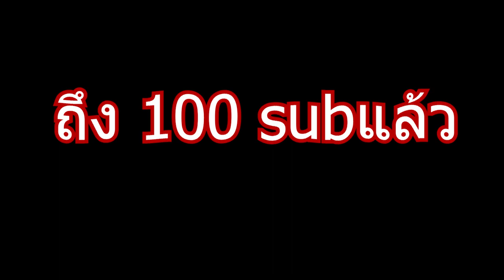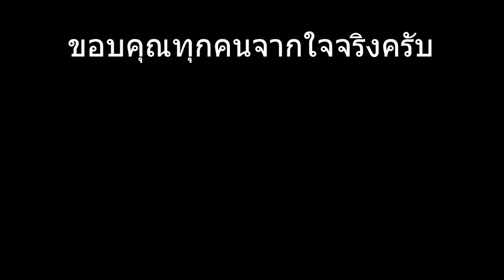war thunder ไทย | มาเล่นSB2Cกันเถอะ...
00:00 ขอบคุณผู้ติดตามทุกคน
00:15 เล่นเกม
00:44 turn fightแบบ3เท่า
01:18 กลับมายิง
02:36 เบื้องหลังฮาๆ

ขอบคุณทุกคนที่ช่วยกันกดติดตามจนถึง100ซับมากนะครับ ตอนนี้ผมจะตั้งเป้าหมายให้ใหญ่ขึ้นอีกเล็กน้อย คือ500ซับนั่นเองครับ และผมจะพัฒนาคุณภาพคริปให้ดีขึ้นไป เพื่อท่านผู้ชมทุกท่านนะครับ